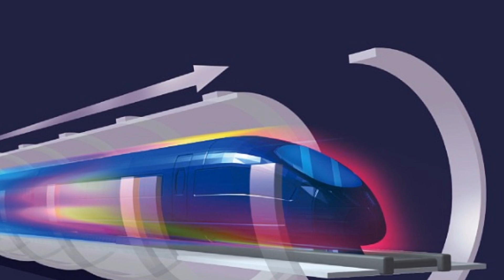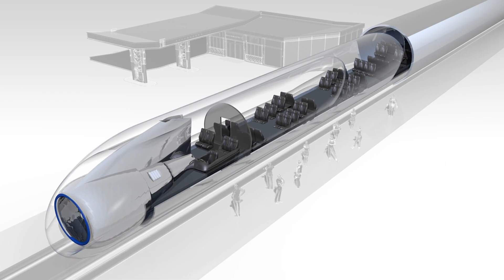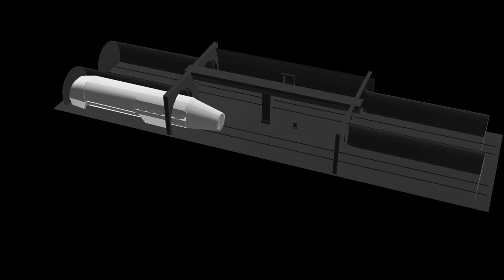The Hyperloop's Magnetic Leap into Transportation Innovation | Elon Musk's Hyperloop Alpha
Hey, amazing viewers! Today, buckle up for an exhilarating journey as we delve into the groundbreaking realm of transportation with the Hyperloop Horizons: "Propelling at 700 mph towards a Transportation Revolution"! 🚄💨

🔍 Introduction to Hyperloop 🚅💡

Imagine hurtling at mind-boggling speeds exceeding 700 mph in futuristic floating pods within low-pressure tubes – this is the captivating vision of the Hyperloop. Conceived by the visionary Elon Musk, the concept emerged through his game-changing "Hyperloop Alpha" paper in 2013. 🚀📄

1️⃣ The Hyperloop Unveiled 🌐🔍

The Hyperloop is not just a mode of transportation; it's a high-speed revolution! Passengers may soon travel at over 700 mph in floating pods racing within colossal low-pressure tubes, either above or below ground. Developed by SpaceX, Elon Musk's aerospace transportation company, this concept gained global attention with the release of the detailed "Hyperloop Alpha" paper in 2013. 🚄🛸

2️⃣ The Tech Behind the Marvel 🛠️🚇

The intricate technology powering this futuristic mode of transport is a high-speed vacuum tube developed by SpaceX. Picture this: magnets lining the bottom of the pod, repelling the tube material, and effortlessly levitating the pod as it zooms forward. It's a symphony of engineering marvels! 🧲💫

3️⃣ Elon Musk's Vision Takes Flight 🚀🔮

Elon Musk's 58-page magnum opus, the "Hyperloop Alpha" paper, took the world by storm in 2013. Published by Tesla and SpaceX, this document outlined the design, cost, and safety of the Hyperloop concept, catapulting it into the limelight. We owe our excitement for Hyperloop to Musk's futuristic vision! 📑🌌

4️⃣ Maglev Magic 🚄✨

The key to bringing this transportation revolution commercially lies in maglev technology. By reducing friction between the pods and the tube-shaped track, maglev technology enables the Hyperloop to achieve unprecedented speeds. Imagine the pod effortlessly levitating, propelled by the magnetic dance beneath! 🚄🔄

5️⃣ Fast-Tracking Reality 🛤️🌟

With a successful human test ride in November 2020, the Hyperloop inches closer to becoming a reality. The technology is anticipated to be fully operational by the end of the decade, featuring shorter tracks for efficient passenger transport. The Hyperloop breaks free from the shackles of air resistance, redefining the speed limits of travel! 🚄🌬️

Join me in this electrifying exploration of the Hyperloop, where innovation meets velocity, and the future of transportation unfolds before our eyes! 🌐🚀👁️‍🗨️